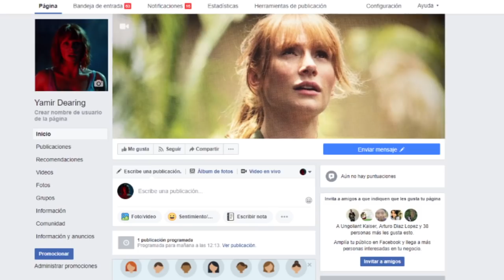La Escena del Indoraptor Blanco - Fallen Kingdom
Conoce el Indoraptor blanco de Jurassic World Fallen Kingdom